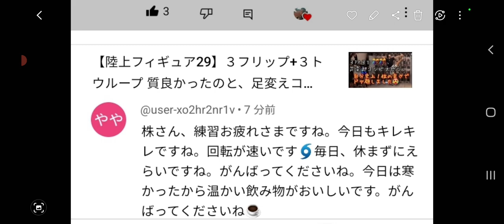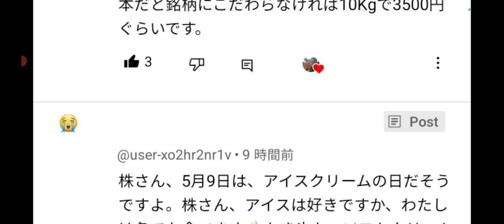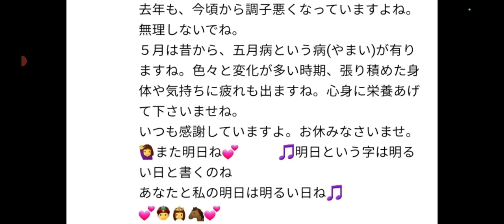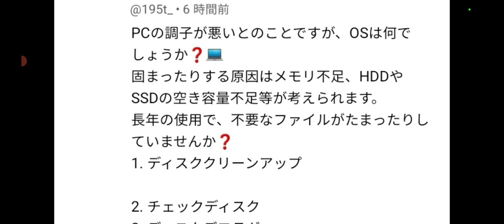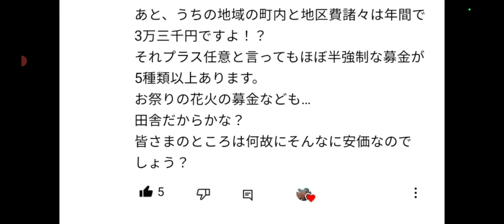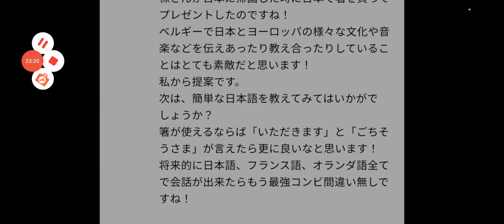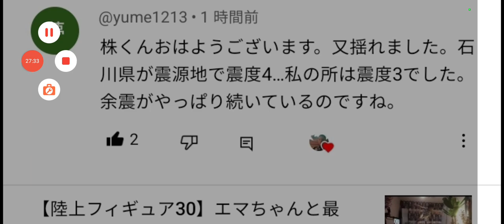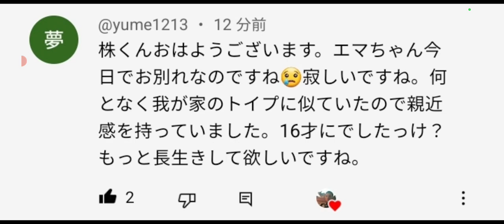【株くん】※移動しましたw①アイスクリームの日②自衛隊の爆音騒音、隣人に、聞いたら衝撃の事実は判明‼️③漢字間違いヤラカシ💦④尿管結石ですか‼️大丈夫ですか⁉️⑤ギリシャ語にはまった⑥富士の樹海😱